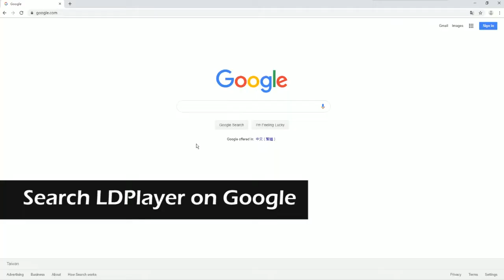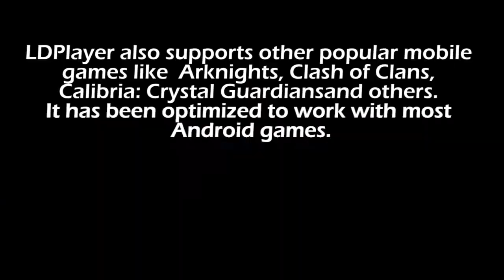How to Play Light of Thel: Glory of Cepheus on PC with LDPlayer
This video is going to introduce how to play Light of Thel: Glory of Cepheus on PC with LDPlayer. Make sure you've download LDPlayer Android emulator on your computer. You can play Light of Thel: Glory of Cepheus on PC with keyboard and mouse control.

The Best Emulator to Play Light of Thel: Glory of Cepheus on PC
1. Download LDPlayer 3.0 or 4.0 version on your desktop
2. Search Light of Thel: Glory of Cepheus in the play store
3. Get the game installed on your emulator
4. Click the game icon to launch Light of Thel: Glory of Cepheus on PC with LDPlayer

Light of Thel: Glory of Cepheus on PC